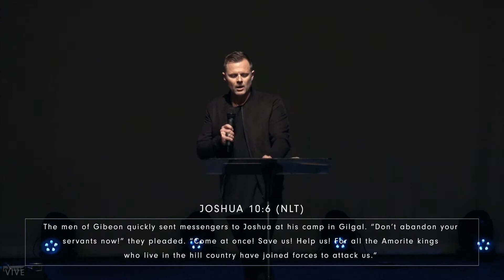Now You Know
In conjunction with Vision Sunday, Lead Pastor Adam Smallcombe shared a powerful message on living out a life of bold faith. Check it out.